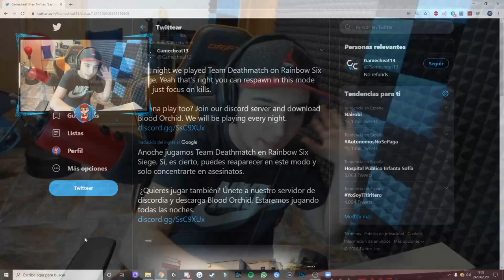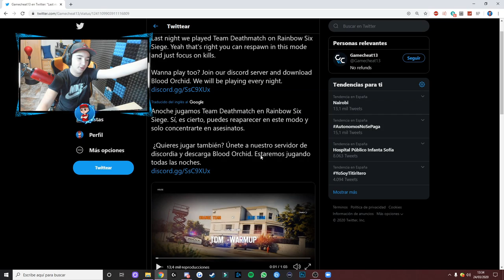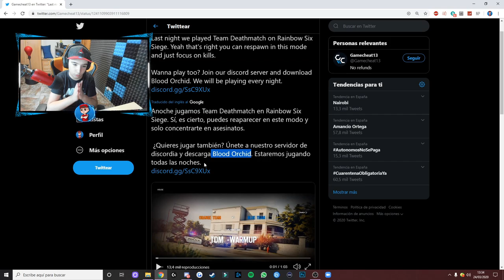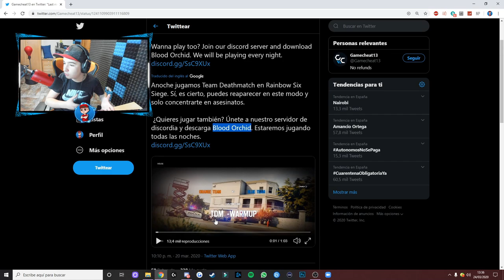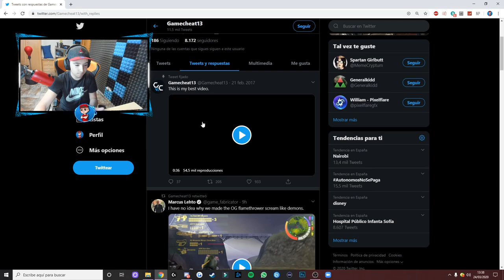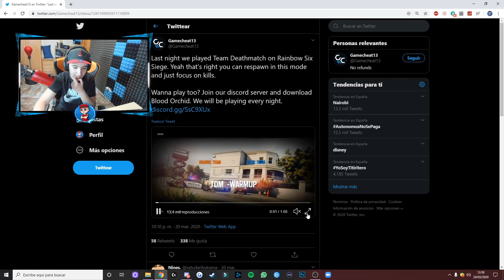DUELO POR EQUIPOS En Rainbow six siege?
▸Targeta Gráfica: MSI GTX 1080 Gaming X 8GB GDDR5X
▸Placa Base: MSI Z370-A Pro
▸Procesador: Intel Core i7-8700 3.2Ghz BOX
▸Memoria Ram: G.Skill Ripjaws V Red DDR4 2400 PC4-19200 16GB 2x8GB
▸Fuente de Alimentación: Thermaltake Smart RGB 700W 80 Plus
▸Cascos: Kingston HyperX Cloud II (Grises)
▸Ratón: LOGITECH G PRO
▸Micrófono: Rojo Yeti
▸Teclado: K75 Corsair Mecánico
▸Monitores: ASUS XG258Q 24.5" 240hz / Asus MX279H 27" LED IPS
▸Caja: Tacens Mars Gaming